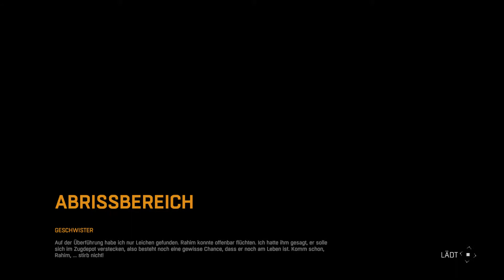Dying Light Gameplay #027 - Rahim